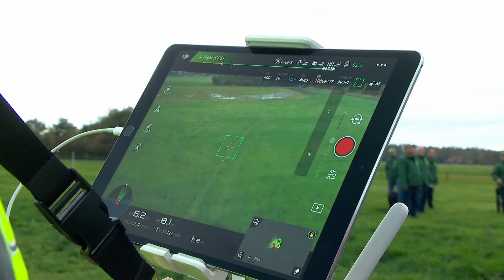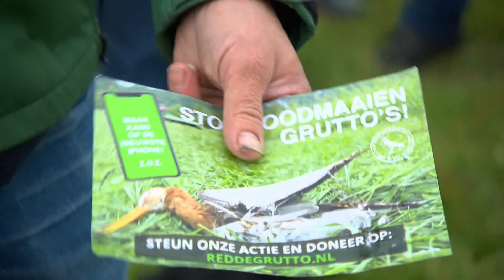De mens is een moordenaar voor wilde dieren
Druk van de mens op de natuur heeft er sinds 1970 toe geleid dat het wereldwijde aantal populaties van wilde dieren met gemiddeld 60 procent is gedaald. Dat schrijft het Wereld Natuur Fonds in zijn Living Planet Report, een tweejaarlijkse graadmeter van de biodiversiteit.